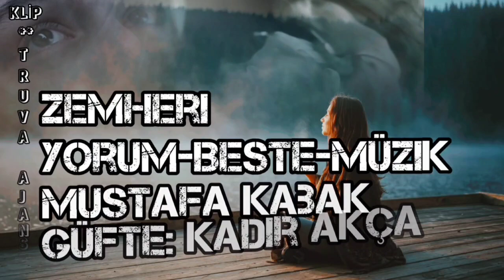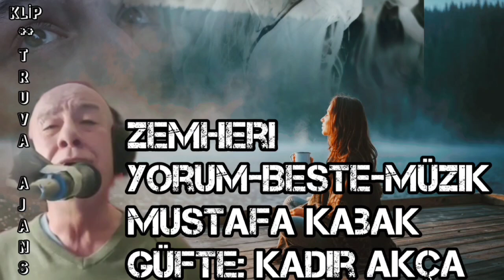ZEMHERİ - Yorum-Beste-Müzik: Mustafa Kabak - Söz: Kadir Akça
ZEMHERİ
Yorum-Beste-Müzik: Mustafa Kabak
Söz: Kadir Akça